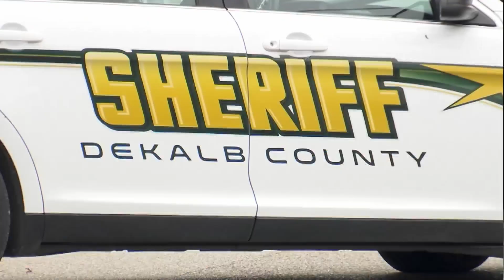'No arrests made' in bomb threat called into DeKalb County Courthouse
The DeKalb County Courthouse was evacuated after a bomb threat was made Thursday morning.